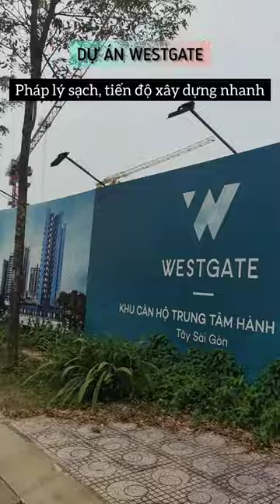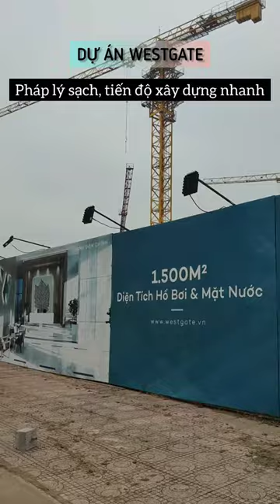Đảo Một Vòng Công Viên Trung Tâm Hành Chính Huyện Bình Chánh